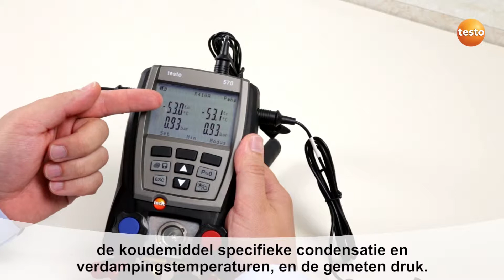Digitale manifold testo 570: het display aanpassen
Aan de slag met het koeltechnisch meetinstrument testo 570. In deze video laten we zien hoe u het display kunt aanpassen naar uw meetwensen.